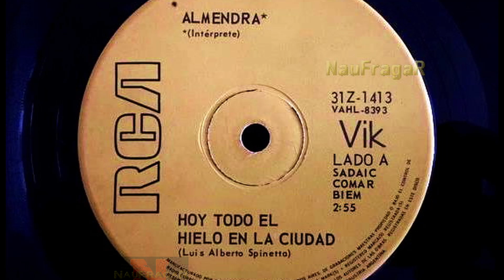ALMENDRA - HOY TODO EL HIELO EN LA CIUDAD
SI algun archivo publicado esta afectando derechos de autor, por favor comunicarmelo. Se retirara el material inmediatamente.
Muchas gracias.